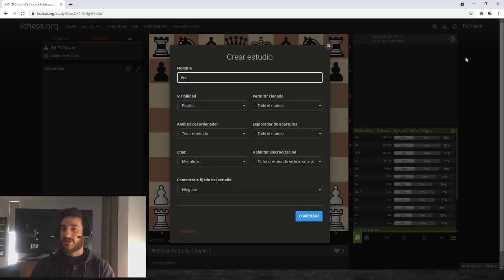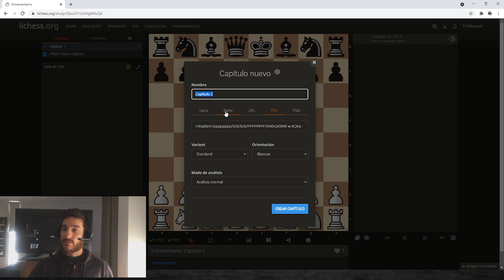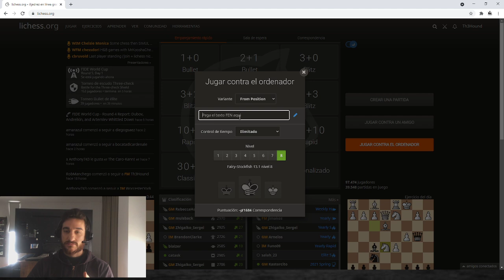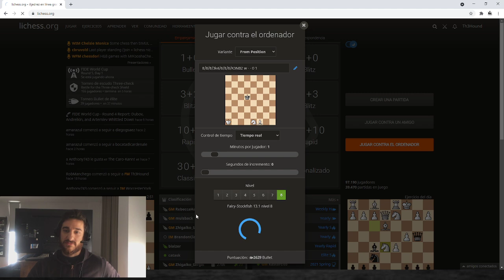Cómo entrenar utilizando Lichess.org 🏋🏻‍♂️🤸🏿 | Aprender ajedrez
MIS CURSOS:
CAPITULOS:
0:00 Intro
1:10 Entrenar finales con lichess
3:56 Entrenar con poco tiempo
4:25 Intento dar mate de alfil, rey y caballo vs rey
7:42 Lanzamiento nuevo Curso
8:00 Agradecimientos